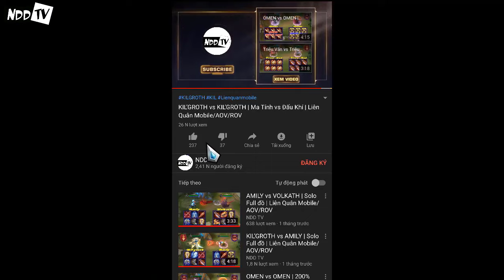DEXTRA vs OMEN | FULL BUILD FIGHT | Liên Quân Mobile/AOV/ROV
DEXTRA vs OMEN
OMEN VÀ DEXTRA
DEXTRA
OMEN
DEXTRA LIÊN QUÂN
OMEN LIÊN QUÂN
DEXTRA ROV
OMEN ROV
DEXTRA AOV
OMEN AOV
CÁCH LÊN ĐỒ DEXTRA
CÁCH LÊN ĐỒ OMEN
CÁCH KHẮC CHẾ DEXTRA
CÁCH KHẮC CHẾ OMEN
HƯỚNG DẪN CHƠI DEXTRA
HƯỚNG DẪN CHƠI OMEN
►Hiệp 1: Tự động đánh thường
►Hiệp 2: Tự động đánh thường + Skill
►Hiệp 3: Không giới hạn
►Hiệp 4: Không giới hạn và không sử dụng trang bị
NOTE:
DEXTRA TOP
DEXTRA ĐI RỪNG
OMEN TOP
OMEN ĐI RỪNG
DEXTRA HỖ TRỢ
DEXTRA SP
OMEN HỖ TRỢ
OMEN SP
DEXTRA MID
OMEN MID